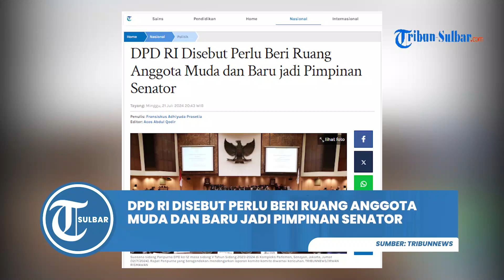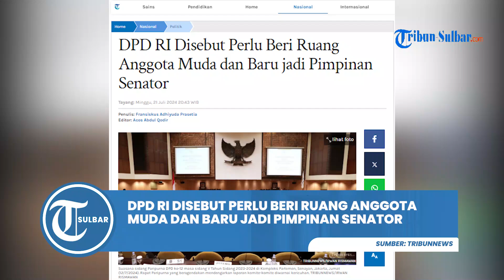DPD RI Disebut Perlu Beri Ruang Anggota Muda dan Baru jadi Pimpinan Senator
TRIBUNNEWS.COM, JAKARTA - Pengamat politik Hendri Satrio mendorong agar anggota muda dan yang baru terpilih mendapat ruang untuk bisa memimpin Dewan Perwakilan Daerah (DPD) RI periode 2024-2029.

Dia menilai tokoh mudah dan baru seperti Sultan Bachtiar Najamudin dan Alfiansyah Komeng layak memimpin lembaga tersebut.

Artikel ini telah tayang di Tribunnews.com dengan judul DPD RI Disebut Perlu Beri Ruang Anggota Muda dan Baru jadi Pimpinan Senator,
Editor: Acos Abdul Qodir

Program: Politik Tribun Sulbar
Editor Video: Mapparessa
Uploader: Mapparessa
Sumber: Tribunnews